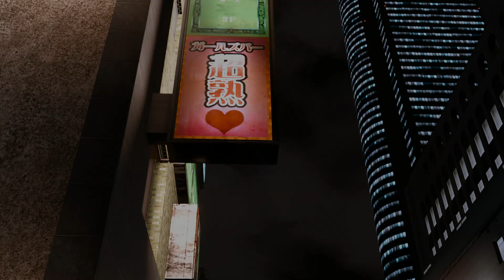Lost Judgment Part 5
The trial took an unexpected turn, but enough about that let's go to somewhere new.